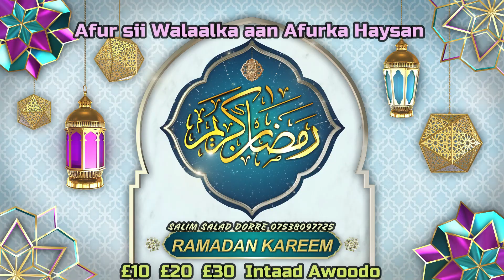Afur Sii Walaalka Aan Afurka Awoodin £10.£20. £30 ama $10 $20.$30 Please.